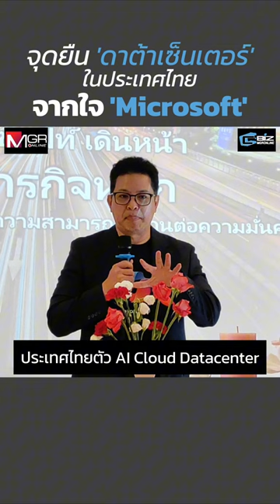Microsoft วางจุดยืน ‘ดาต้าเซ็นเตอร์’ ในประเทศไทย ไว้อย่างไร : Cyber Biz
ฟังให้ชัด! Microsoft วางจุดยืน ‘ดาต้าเซ็นเตอร์’ ในประเทศไทย ไว้อย่างไร